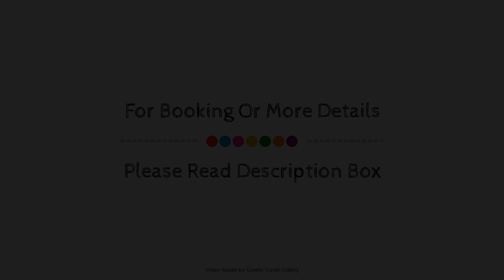Muhteşem stüdyo daire, İstanbul, Turkey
Searching For
1. Muhteşem stüdyo daire - İstanbul
2. Muhteşem stüdyo daire - İstanbul Virtual Tour
3. Muhteşem stüdyo daire - İstanbul Rooms
4. Muhteşem stüdyo daire - İstanbul Amenities
5. Muhteşem stüdyo daire - İstanbul Videos
6. Muhteşem stüdyo daire - İstanbul Offers
7. Muhteşem stüdyo daire - İstanbul Deals
Audio Credit:
Track Title: Reasons To Hope
Artist: Reed Mathis